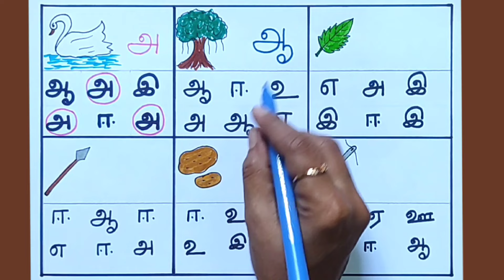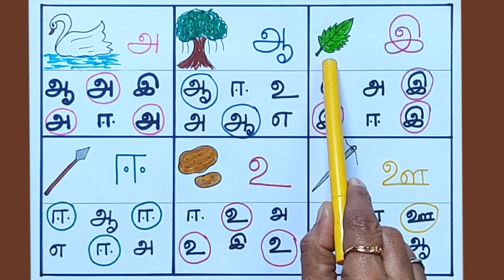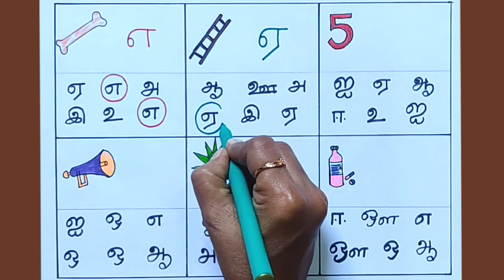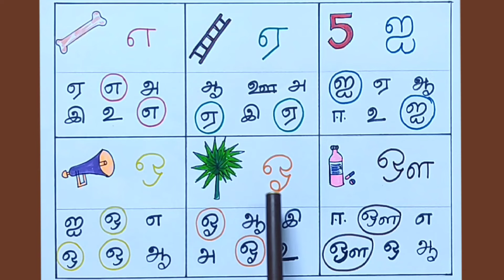அஆஇஈ உயிர் எழுத்துக்கள்/ தமிழ் எழுத்துக்கள்